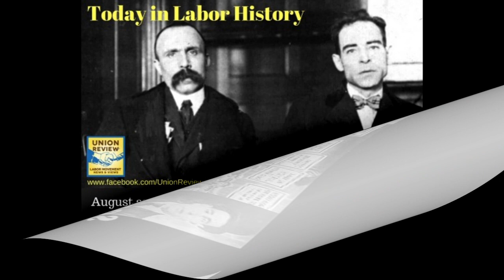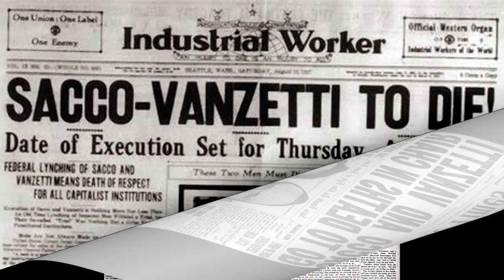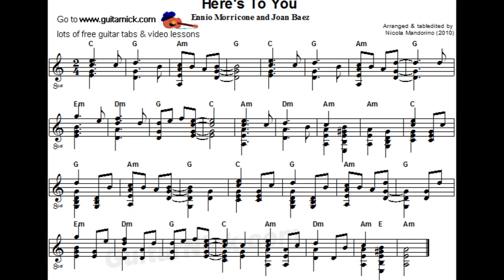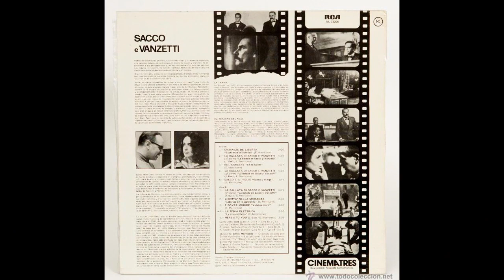" HERE'S TO YOU " de ENNIO MORRICONE y JOAN BAEZ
¡ Bienvenidos !  a nuestro encuentro semanal, Amigos de lo mejor de la Música. Muchas gracias por estar aquí de nuevo.

La Música y sus Músicos en su infinita versatilidad dentro de las Artes,  se han hecho eco a gloriosos acontecimientos populares, pero también a conflictos entre las Naciones, a injusticias sociales, a persecuciones gubernamentales por distintas convicciones ideológicas de los hombres.  Muchos de ellos en sus resultados sinfónicos han quedado como verdaderos Himnos para la Historia, a los que el Ser Humano se ha aferrado como defensa y esperanza para sus reivindicaciones.

En esta semana se ha celebrado el Día 1º de Mayo, instituido como Día Internacional del Trabajador, en conmemoración a una sangrienta represión que sufrieron los Obreros de una fábrica en Chicago, durante unos días entre abril y mayo del 1886.
Hoy, con vuestro permiso, me permito recordar otro muy triste acontecimiento histórico posterior.

El Caso Nicola SACCO y Bartolomeo VANZETTI. Dos Inmigrantes italianos anarquistas, que emigraron a los Estados Unidos de América a las edades de 17 y 20 años, para trabajar de zapatero uno, y el otro en una pescadería; provenían de dos ciudades italianas.
 Fueron juzgados, sentenciados y ejecutados  en la silla eléctrica, un 23 de agosto del 1927, en Massachusetts, cuando tenían 36 y 39 años de edad, respectivamente; por el presunto robo a mano armada y asesinato de dos personas, un encargado de nóminas y un vigilante de seguridad, la noche del 5  de mayo del 1920, en South Braintree -Massachusetts.
No se pudo demostrar con pruebas claras, que SACCO y VANZETTI cometieran robo, ni los asesinatos por los que fueron juzgados; solo sí se pudo probar que ellos fueron seguidores de "Luigi Galleani", otro anarquista italiano, que abogaba por la violencia revolucionaria, con bombas y  asesinatos.  En una guerra de clases sociales y de reivindicaciones laborales de la época, que duró unos tres años; en una campaña de violencia dirigida a políticos, jueces, oficiales federales y locales. Las autoridades actuaban con represalias rápidas para calmar esa grave situación en las calles.
El juicio resultó muy controvertido, y largo, llamando la atención internacional, con críticos acusando al Fiscal  y al Juez de conductas impropias, predisponiendo al Jurado a tener sentimientos antiitalianos, antiinmigrantes y antianarquistas.
 Los Abogados de SACCO y VANZETTI, apelaron en repetidas ocasiones,  todas les fueron negadas por la Corte Suprema de Massachusetts y por la Corte Suprema de los Estados Unidos.
En el 1927, el Caso se convirtió en noticia de primera plana internacional, con protestas y huelgas masivas que ocurrían en Nueva York, Ginebra, Londres, Italia, París, Alemania, Tokio, Johannesburgo, y en otras ciudades de Sudamérica.
De la muerte de NICOLA SACCO y BARTOLOMEO VANZETTI, se ha escrito que ocurrió por su ideología política y que fueron injustamente ejecutados.
En el año 1977, el Gobernador de Massachusetts, "Michael Dukakis", hizo una declaración diciendo que SACCO y VANZETTI fueron injustamente encarcelados y enjuiciados y que  ""cualquier deshonor debería ser para siempre borrado de sus nombres"".

HERE´S TO YOU   (  BRINDO POR USTEDES  )   es una Canción de ENNIO MORRICONE  ( al Maestro ya le dedicamos un video especial, disponible en este canal )  y de JOAN BAEZ  ( la cantante, compositora  activista estadounidense, de 83 años de edad, de voz potente y aguda, en el género de música "folk" contemporánea, una de las mayores figuras de la Canción Protesta o de Justicia Social, miembro de la Academia Estadounidense de las Artes y las Ciencias ),   lanzada en el 1971 como parte de la banda sonora de la película SACCO & VANZETTI, dirigida por "Giuliano Montaldo".
La Canción escrita por los propios BAEZ y MORRICONE, se convirtió en un verdadero símbolo internacional para el movimiento de  los Derechos Humanos.
La letra son solo cuatro líneas de texto, cantadas una y otra vez.

... "" Brindo por Ustedes, Nicola y Bart. Descansen para siempre aquí en
      nuestros corazones. El último y final momento es suyo. Esa agonía
      es su triunfo.  Brindo por Ustedes ... ""

Así pues Amigos, esta fue la trágica Vida de nuestros protagonistas de hoy, muy resumida por razones de espacio, porque existe mucha literatura sobre este triste Caso.

Muy próximo a que se cumpla un siglo de estos acontecimientos, resumo también diciendo que, muy poco hemos aprendido para que este Mundo siga repitiendo los mismos errores, quizás en menor medida.  Discriminación por creencias ideológicas, por ser inmigrantes, necesitándolo, por no tener el mismo color de piel...  Injusticias políticas/sociales que no permiten, aún, podamos ser todos iguales en derechos y oportunidades.

Muchas Gracias por vuestra paciencia, generosidad y seguimiento.

Os espero el próximo sábado para homenajear a un Artista, pop de baladas románticas, ya con 83 años, es uno con mas ventas de discos de la historia.

Mil Gracias por estar ahí,